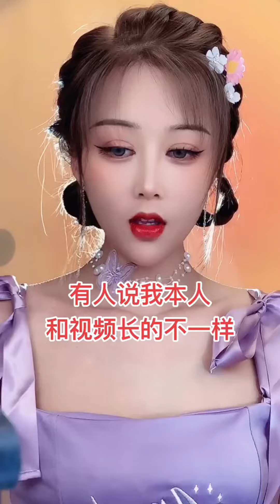Makeup Magic Witness Ugly to Gorgeous - Learn How to Enhance Your Natural Beauty with This Tutorial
Description:
🌟 Dive into the world of beauty with our stunning makeup tutorial led by the talented 百变露茜. Watch as she effortlessly transforms her look, showcasing step-by-step techniques that bring out her natural radiance.

💋 Featured Products:
Explore the makeup products used in this tutorial to achieve the perfect glam look. From foundation to eyeshadow palettes, 百变露茜 shares her favorite beauty essentials that contribute to her flawless finish.

🎨 Makeup Artistry Techniques:
Learn insider tips and tricks as 百变露茜 demonstrates her expert makeup application techniques. Whether you're a makeup enthusiast or a beauty beginner, this tutorial is filled with valuable insights to elevate your makeup game.

🌈 Color Palette Magic:
Discover how 百变露茜 plays with colors to create a harmonious and eye-catching makeup palette. From bold eyeshadows to perfectly coordinated lip shades, this tutorial is a celebration of creativity and self-expression.

👩‍🎨 Meet the Artist:
Get to know 百变露茜, the artist behind the brush. Learn about her journey in the beauty world, her favorite trends, and the inspiration behind this stunning makeup look.

If you enjoyed this makeup tutorial and want to see more beauty content from [Girl's Name], don't forget to give this video a thumbs up, share it with your friends, and subscribe for future glam inspiration.

🛍️ Product Links:
Find links to the featured makeup products in the description below, making it easy for you to recreate this fabulous look at home.

💬 Join the Conversation:
Share your thoughts, beauty tips, and any makeup requests in the comments section. Let's create a supportive and vibrant beauty community!

🔔 Stay Glamorous:
Get ready to be inspired and discover the magic of makeup!